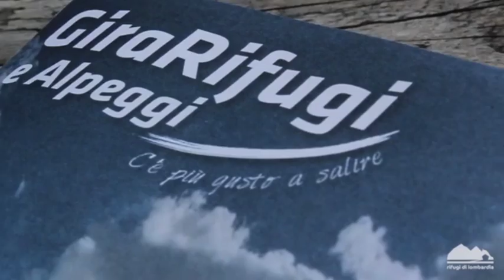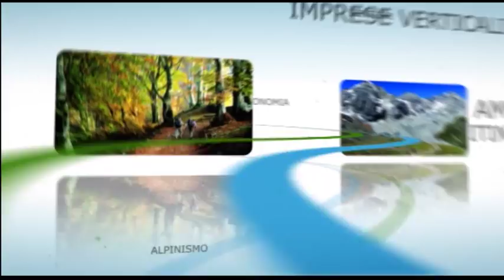OROBIE EXTRA GINO BACCANELLI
Gino Baccanelli è il gestore del rifugio Tita Secchi e in questa veste ci racconta il monte Frerone. Ma è anche Presidente di Assorifugi e in quest'intervista ci racconta le novità della prossima stagione estiva in montagna.